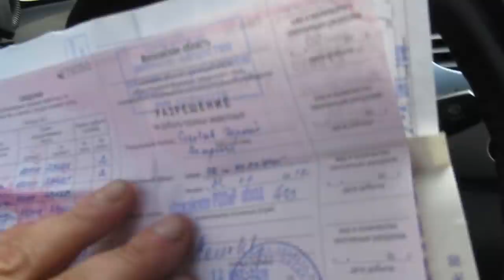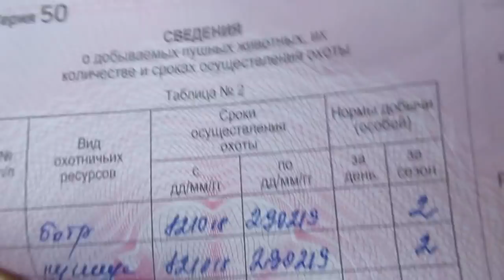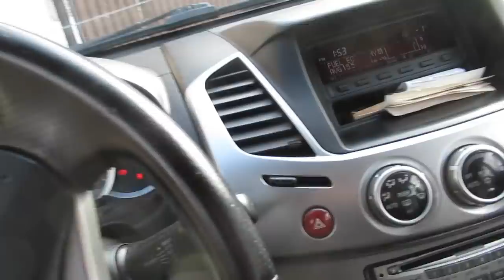Сколько счастья у лаек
Всех приветствую на своём канале.
Вот такой был у нас переезд в этот день.Сколько же было радости и счастья у собак.Смотрите сами всё увидите.)))
С уважением.